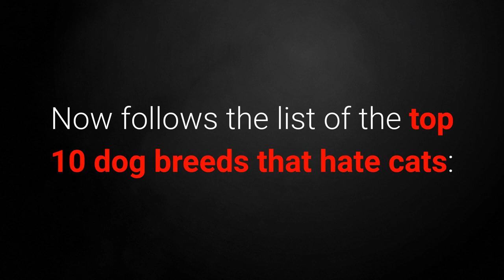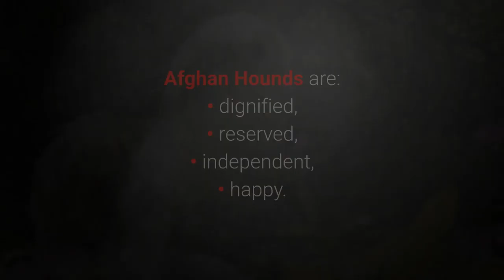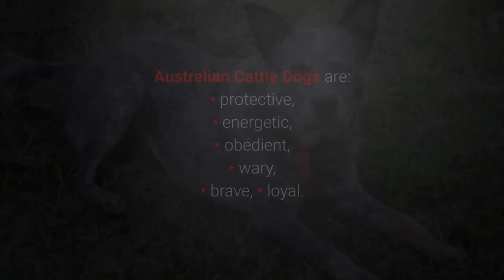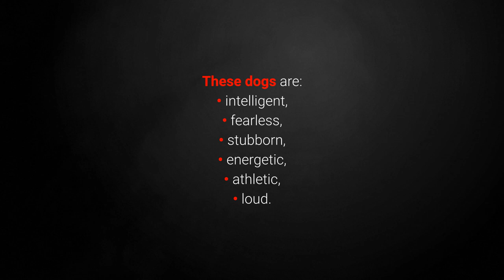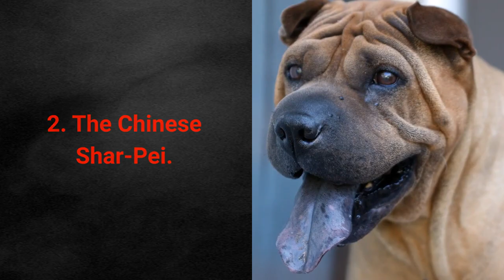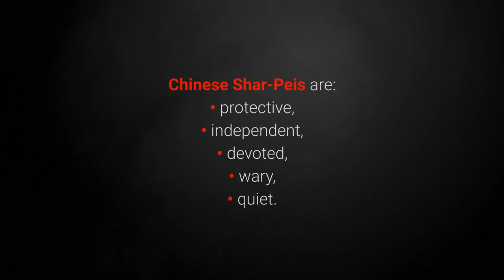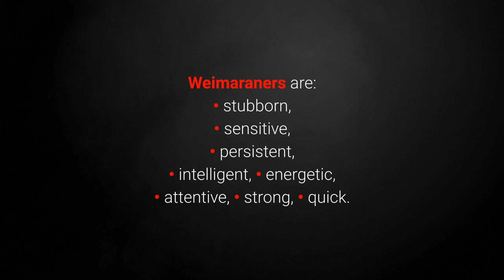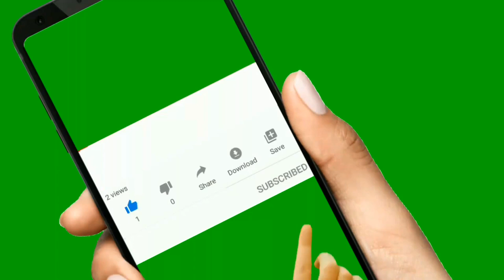🐕 Worst Dogs For Cats - TOP 10 Dog Breeds That Hate Cats!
👉 Wanna see the worst dogs for cats ever? Check out the TOP 10 most cat-hating dog breeds that are a cat's worst nightmare...

Bitcoin: 14yyb87SSpzXpLnoXCa9ff6kLY5oEJjUwP

✌️ Transcription ✌️
The worst dogs for cats are sometimes also the worst ones for children. Why?

Well, if they tend to attack cats, they could also pose a danger to your children. But is that true, or is it just a myth?

TOP 10 dog breeds that hate cats:

10. The Saluki.

The ancient Saluki breed is considered one of the oldest dog breeds in the world.

They are agile, quick, quiet, and love running off after everything. How come?

As you can probably guess, their pronounced hunting instinct is to blame.

9. The Afghan Hound.

The Afghan Hound is known as a very dignified, independent, and beautiful dog breed.

While they are excellent dogs for indoor living, how are they around cats?

Afghan Hounds love running. They have strong hunting instincts and will often run after cats.

8. The Miniature Schnauzer.

Miniature Schnauzers are energetic little pups who love being the center of attention.

These dogs have strong hunting instincts and will often hunt cats for fun.

7. The Beagle.

The proficient little hunter Beagle also finds its place on the list of some of the most cat-unfriendly dogs.

They get along really well with children, but cats and smaller animals dislike them.

People used them for rabbit hunting in the past. Today, they luckily serve primarily as wonderful little pets always ready to play with their families.

6. The Australian Cattle Dog.

Australian Cattle Dogs found their primary use in droving cattle over long distances.

Their instincts have remained, and they're a breed that doesn't get along well with smaller animals. Why?

These dogs play too rough for chickens, cats, and other small pets.

5. The Jack Russell Terrier.

Even though families adore their Jack Russell Terriers, that's not exactly the case with cats.

Jack Russell Terriers happen to be an extremely energetic dog breed whose liveliness is matched only by their strong hunting instincts.

4. The Greyhound.

The English Greyhound was first and foremost a hunting dog.

Greyhounds are excellent hunters, helped in part by their incredible speed and characteristics suitable for racing.

And that sounds like bad news for cats, wouldn't you say?

3. The Whippet.

The Whippet originated around the end of the 18th century as a hunting breed.

As yet another excellent hunter, the Whippet particularly excelled at catching rabbits and other small game.

It wouldn't be wrong to say that these dogs have an inborn drive to run and hunt.

2. The Chinese Shar-Pei.

If you've already seen a few of my videos, you might know the Chinese Shar-Pei appears in many negative dog lists. Why is this so?

They happen to have some traits that dog owners tend to dislike. That also goes for cats and other small animals, if this list is any indication.

1. The Weimaraner.

Weimaraners are energetic little dogs. Owners love them since they always take an interest in participating and desire a lot of attention.

But reports from owners who also have cats are not encouraging.

These dogs were bred for hunting purposes, particularly by noble families.

Weimaraners are deadly hunters, and it's not uncommon for them to fatally injure cats.

While they hate cats, the dogs on this list are in no way a poor choice of pet for families, even ones with children.

Most of them are hunting dogs, and as such, very devoted to their owners. However, they do like to run after small animals.

They also tend to be playful and energetic breeds, making them well suited for all kinds of families.

Take care!